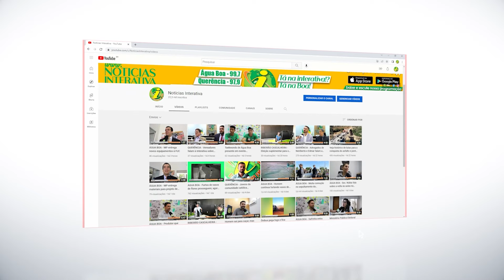PM auxilia assistência social com moradores em situação de rua